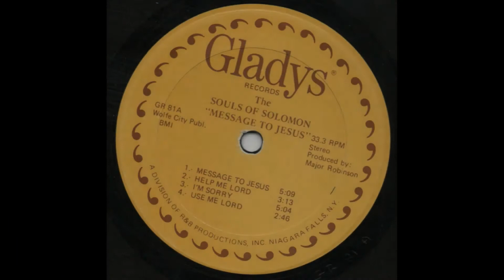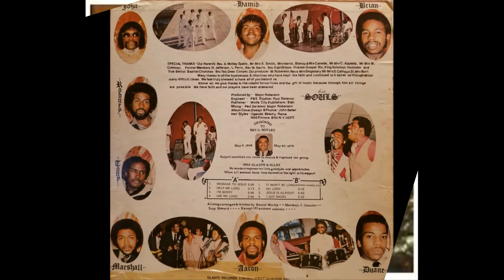Oh Lord The Souls Of Solomon Jimi Smith Mp4 Production 02 20 2020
At St. Elizabeth Holiness Church 531 William St. Buffalo NY As A 9 Yr Old, My Brother William And I Joined Pete Leggett, Bishop Cade And 6 Yr Old Hamid Motley And Formed The Gospel Group "The Special Five" After Pastor Mother Mary Tokio's Transition, Brother Hamid Formed The Souls Of Solomon! Years Later He Introduced Me To Mother Gladys Riley, Owner Of Gladys Records